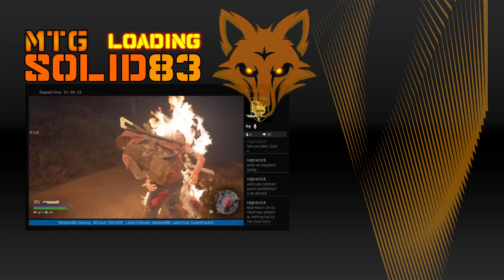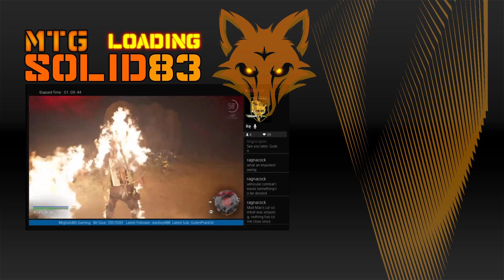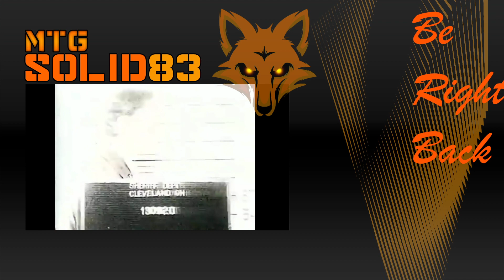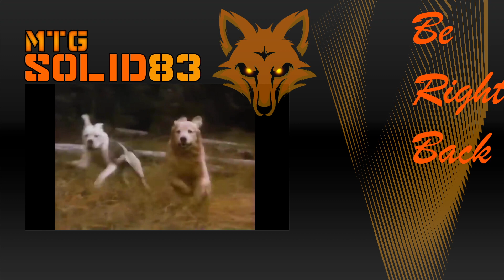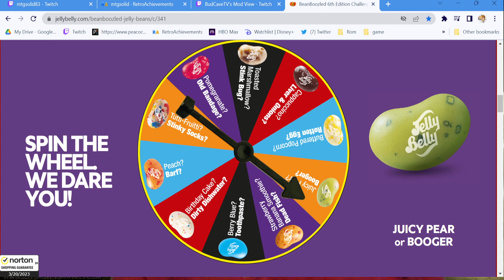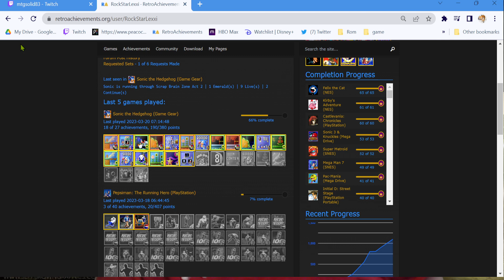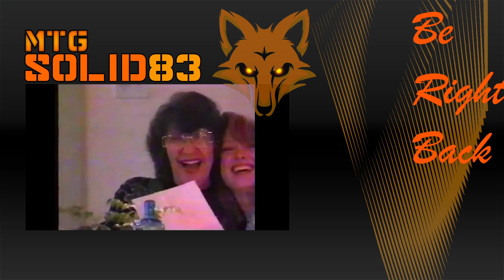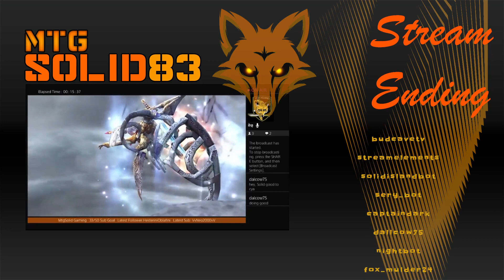Final Fantasy 3 Finale (NES)